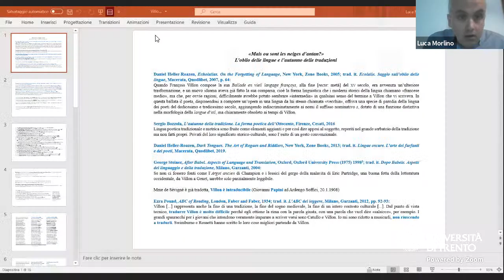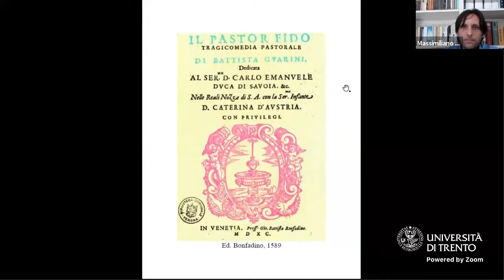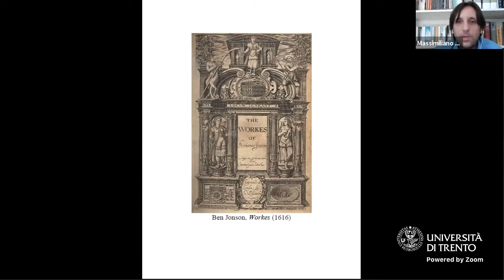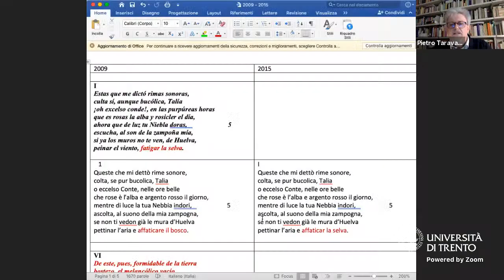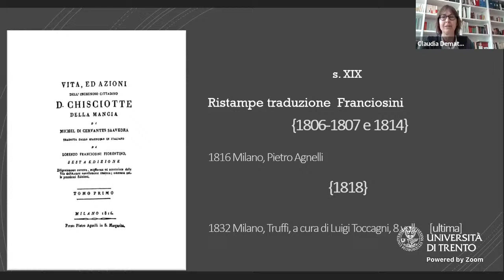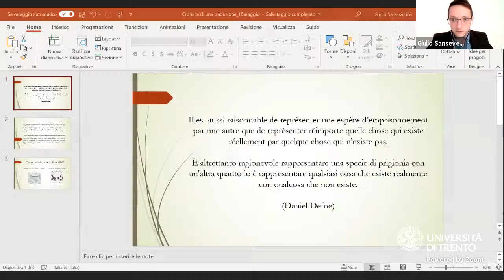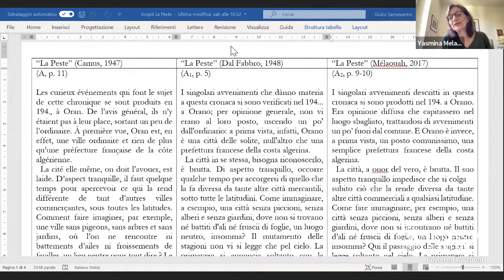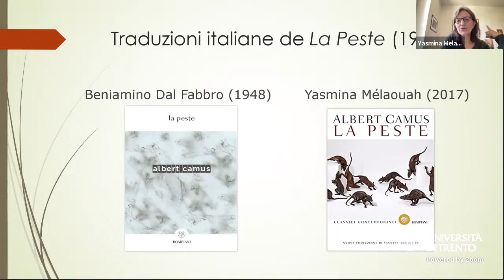Una conversazione infinita | 18 maggio 2021 MATTINA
**Giornate di studio sulla ritraduzione dei classici moderni
17-18 maggio 2021

PROGRAMMA

00:00:18 Luca Morlino, «Mais où sont les neiges d’antan?». L’oblio delle lingue e l’autunno delle traduzioni

00:33:25 Massimiliano Morini, Teatro e canone, canone e traduzione: Il Pastor fido in Inghilterra

01:06:37 DISCUSSIONE

01:42:02 Pietro Taravacci, Tradurre e ritradurre la Fábula de Polifemo y Galatea, di Luis de Góngora

02:17:36 Claudia Demattè, Ritradurre il primo romanzo della Modernità: Don Quijote nella traduzione di Bartolomeo Gamba (Venezia, 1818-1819)

02:47:15 DISCUSSIONE

03:05:46 Giulio Sanseverino, Yasmina Melaouah, Cronaca di una traduzione, traduzione di una cronaca: ritradurre La peste di Albert Camus

03:58:38 DISCUSSIONE

Possono essere molte le ragioni per cui un classico viene ritradotto: perché cambiano le condizioni della ricezione, perché la pratica della traduzione e i suoi principi si modificano, perché cadono diverse forme di censura, perché la comprensione dell’originale si affina nel processo critico di interpretazione, perché il lavoro filologico permette di svelare elementi sconosciuti dell’originale, perché la lingua è un organismo che si trasforma nel tempo ed è proprio nei testi tradotti che si manifestano i primi segni del suo naturale processo di invecchiamento. Così, tra l’opera originale, i suoi traduttori e i nuovi lettori si instaura un dialogo infinito che racconta i cambiamenti di una lingua, di una cultura e di una società, che aiuta a decifrare le strategie editoriali di un momento storico e che permette di interpretare quel processo in continua via di assestamento che è il canone letterario.

In queste due giornate, studiosi e traduttori si incontrano per discutere e confrontare esperienze di ritraduzione dei classici moderni di diverse aree linguistiche e culturali.

L'evento è organizzato dal laboratorio LETRA, Seminario di traduzione letteraria, che afferisce al Laboratorio letterario (LaborLET) del Centro di Alti Studi Umanistici (CeASUm) del Dipartimento di Lettere e Filosofia.